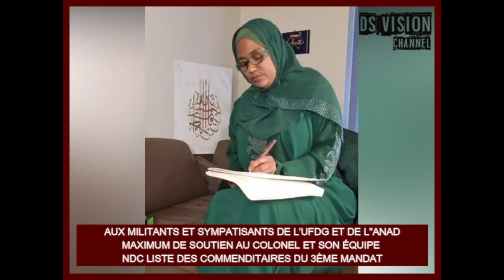🇬🇳 AUX MILITANTS ET SYMPATISANTS DE L'UFDG ET DE L"ANAD MAXIMUM DE SOUTIEN AU COLONEL ET SON ÉQUIPE